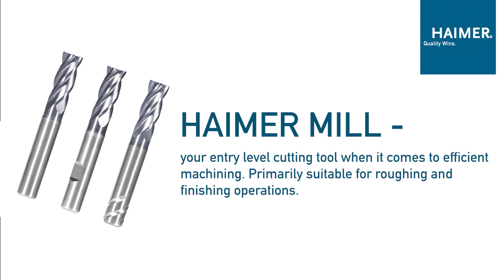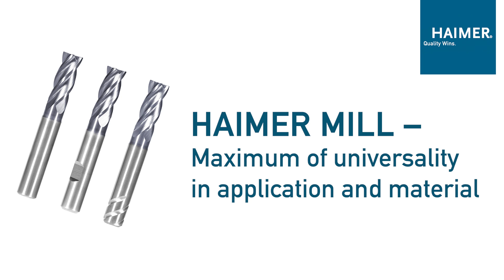Different application possibilities of HAIMER MILL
In this video we demonstrate different application possibilities of HAIMER MILL.

The HAMER MILL line focuses on the essentials in terms of product characteristics and represents the entry level cutting tool when it comes to efficient machining. HAIMER MILL solid carbide end mills can be used in almost all materials and are primarily suitable for roughing and finishing operations. A huge variety of chamfering end mills completes the HAIMER MILL line portfolio.

Short information about HAIMER:

HAIMER is a family run, medium size company located in Igenhausen, Bavaria near Augsburg, Germany. We design, produce and sell innovative, high precision products for metal cutting as well as for other branches including automotive, aerospace, energy, rail and general machining.

Out of approx. 800 employees worldwide, 500 work at our main production facility in Igenhausen together with the most modern of machines and a high level of automation. At our second HAIMER production site in Bielefeld with around 50 employees, HAIMER Microset presetting machines are manufactured. Our experienced, dynamic and highly qualified employees guarantee the well-known and highest quality “made by HAIMER.” As an active apprenticeship company with almost 50 apprentices and a very high internal acquisition rate, HAIMER is able to secure its future skilled employees and to fulfill its contribution to further educate young adults, as well as securing the future of our German manufacturing location.